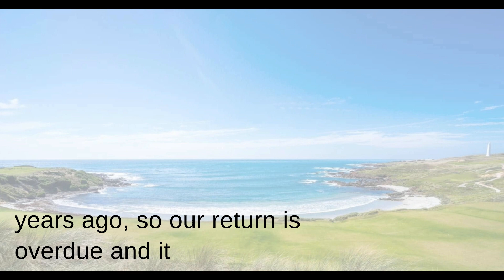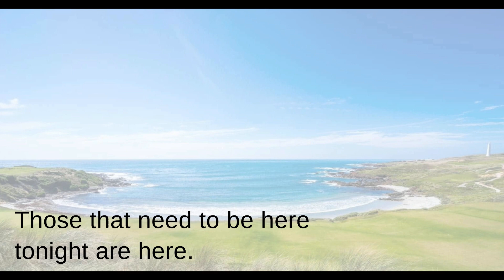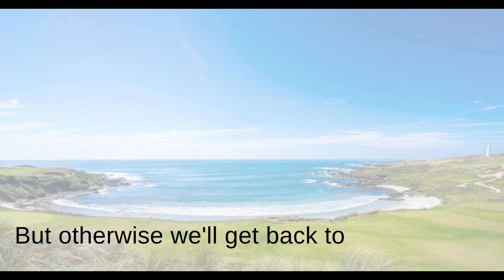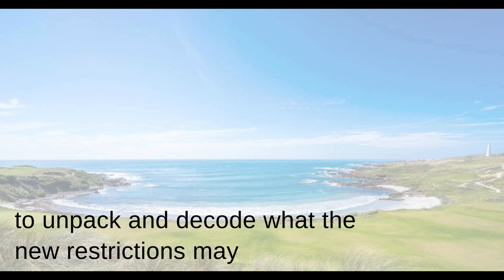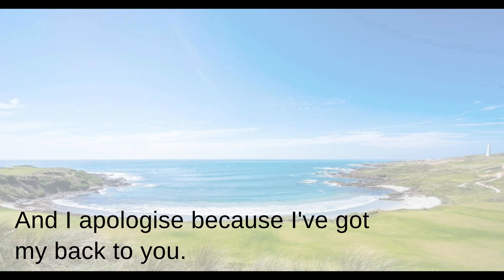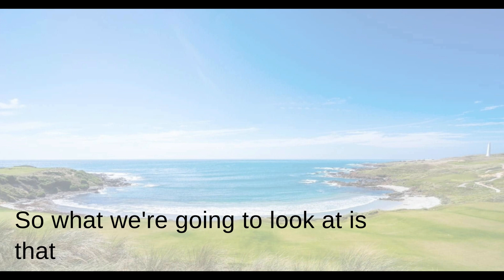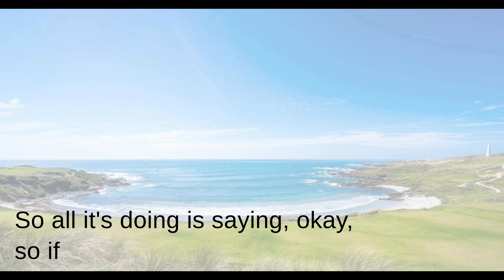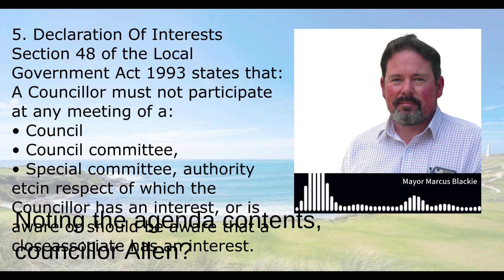CM test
Timecodes
0.00 - Opening
3.19 - Public Question Time - Ernie Blakeman
5.06 - Public Question Time - Max Butcher
12.30 - Public Question Time - Lucinda Dengerink
13.13 - Item 5 Declaration of Interest